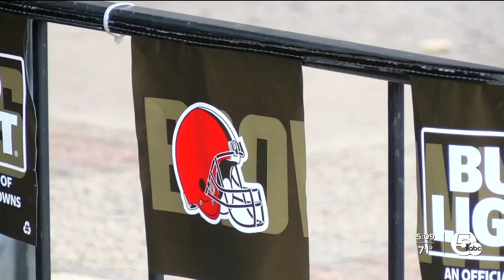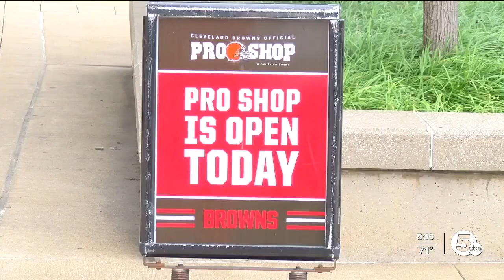Browns victory has Cleveland sports fans smiling for the first time in a while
The clouds that hung over FirstEnergy Stadium for the better part of Monday were for once meteorological and not metaphorical, for in the eyes and hearts and minds of Browns fans, the sun couldn't be shining brighter.